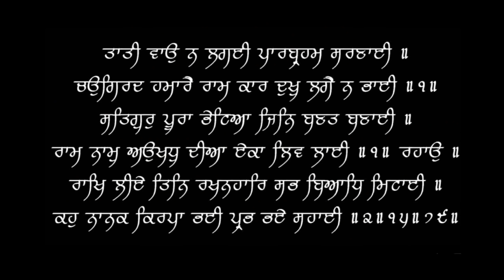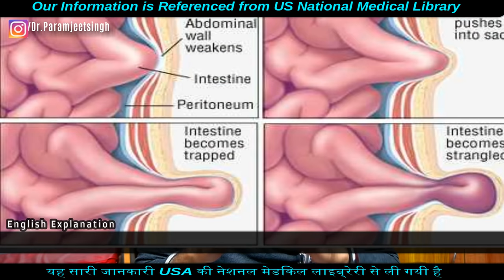हर्निया का इलाज | HOW IS HERNIA TREATED - SURGERY EXPLAINED | Dr.Education (Hindi + Eng)